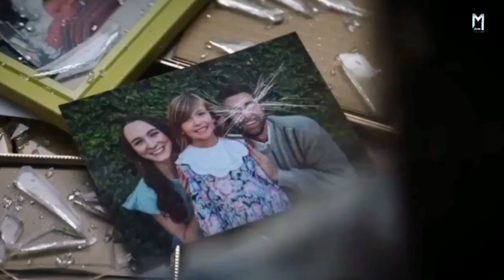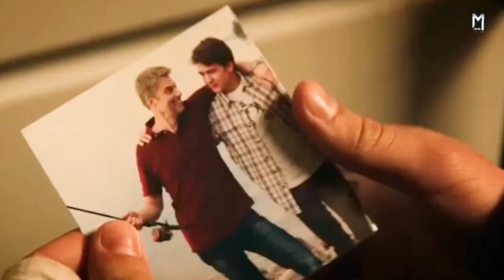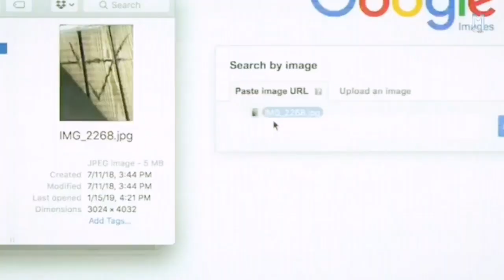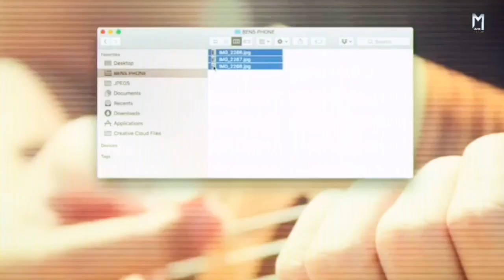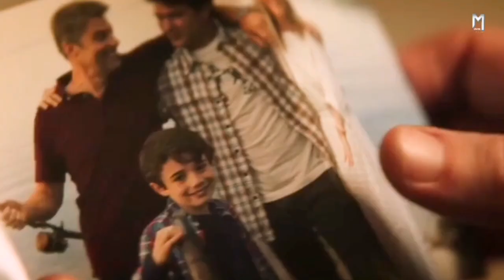The Wretched (2019) Movie Explained in Hindi